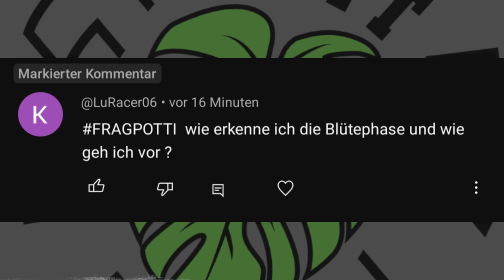Anbau für Anfänger: Blütephase 😨 Das musst du über Blüten wissen!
Dein Samen ist gekeimt und mittlerweile ist aus dem Samen eine blühende Pflanze herangewachsen? Die Blütephase der Pflanze ist kompliziert sagen alle... Auf was du aber als Anbau Anfänger über die Blütezeit und einer guten Ernte wissen musst, verrate ich dir in diesem Video - komplett zum Thema Blüte Vorblüte Blütephase und vor allem der Unterschied zwischen männliche und weibliche Blüten!

🥦Hier findest du fast alle Produkte die ich selber auch benutze
❗️ Das Video zu der richtigen Samenwahl:
🛒Produkte für den Anbau:
◽️Durchsichtige Töpfe
00:00 Eigener Anbau & Tipps für Anfänger - Blütephase
Heißt: Ihr bezahlt den ganz normalen Preis und ich bekomme eine Provision, ohne, dass ihr mehr zahlen müsst.  Mit dem Einkauf auf Muddis Erde unterstützt ihr diesen YouTube Kanal, da ich von den Umsätzen beteiligt werde - Danke für den Support!